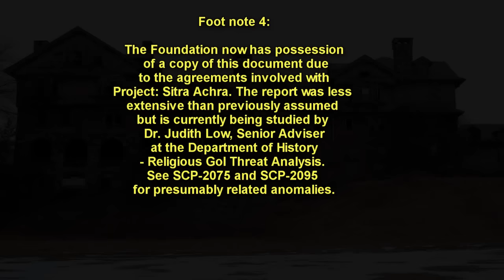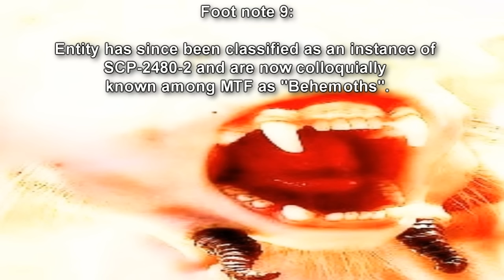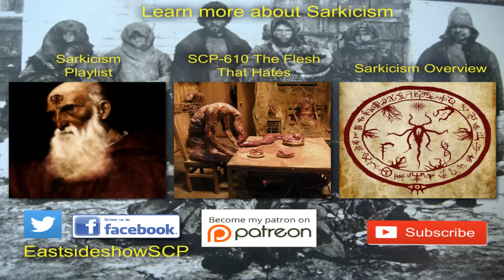SCP-2480 An Unfinished Ritual - Dimensional Rift in Massachusetts: The Haunting of Bodfel Manor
This SCP Foundation wiki reading is about SCP 2480 "An Unfinished Ritual", which  appears to be centered around Bodfel Manor, home of the late Cornelius P. Bodfel III (b. 1866 - d. 1952) - millionaire industrialist with an acute interest in the occult. Prior to his death, Bodfel was the leader of a secret society known as Adytum's Wake. Dismissed by the Foundation in 1932 as simply being a "decadent upper-class social club", their anomalous capabilities were not recognized until the November 28, 1952 incident.

SCP-2480 "An Unfinished Ritual" Written by Metaphysician